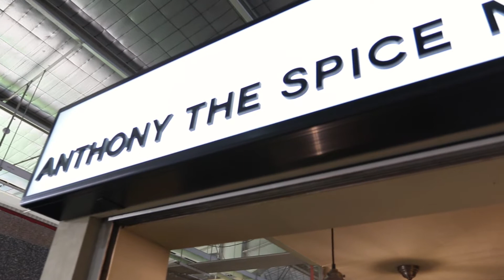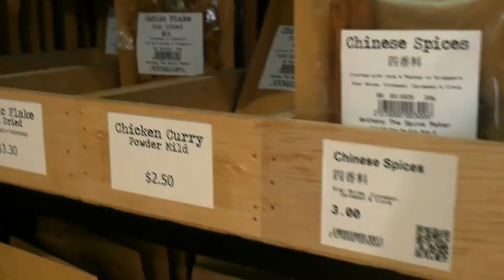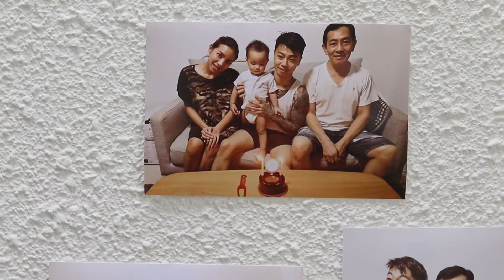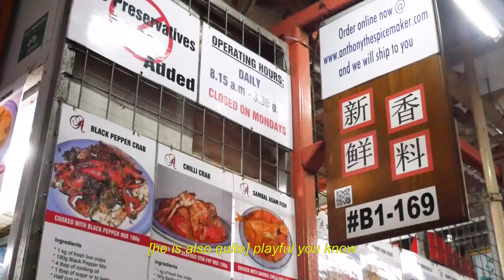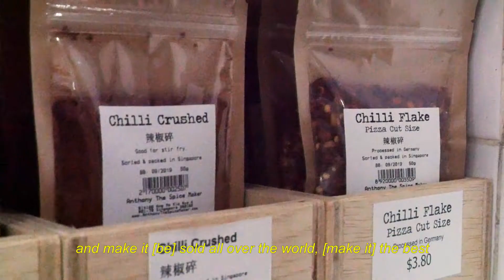Jack The Spice Boy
Journey with Jack, a young third generation market stall owner, as he overcome his giants and forfeits his own personal dreams to succeed his father in the trade of spices.

for previous updates on our process of filming this documentary.

Special thanks to Jack and Anthony Leow from Anthony the Spice Maker.

Special thanks to Oracle Tattoo.